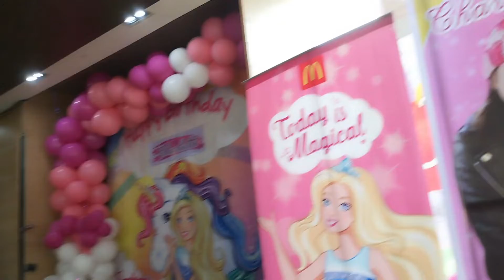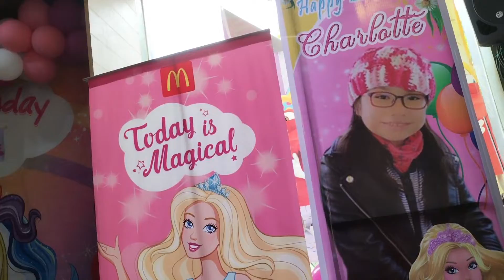Charlotte's Surprise Birthday Bash | August 6, 2022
It took us a month of preparation to pull this party off. We'd like to thank McDonald's McArthur Bocaue for the venue and The Big Break for the BTS-themed cake.